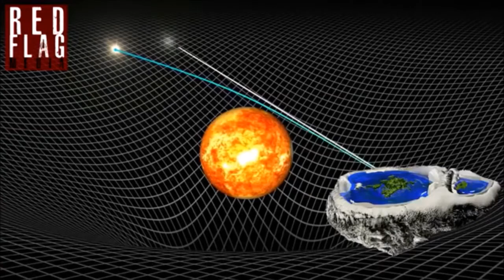FERC -"Convex Earth" Documentary - Really? (Flat Earth)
So I was meaning to do a quick response thing to this documentary that everyone seems to be mirroring and going ga-ga over, but then this dude from Red Flag Media basically hit all the main points I wanted to cover, so I'm simply mirroring his vid.  I mean, seriously y'all...  I get the fact that we might get excited about "scientists" doing the same curvature experiments that have already been done for several years now, but this whole thing just smells super fishy...  If they've been active on this since 2011, how did they manage to stay unheard of until recently?  What the heck is this "Zigurat Technology Center" anyway?  The "extra continent" nonsense, the depiction of the FE being like a "huge asteroid in space" etc... The whole thing feels like a Flat Earth Society, "disk floating in space" 2.0.  Why does the FE community feel the need to jump on any bandwagon type thing that comes out?  I think this whole idea of saying that the Earth is convex, but water is flat, is just confusing/misleading... (intentionally so?)